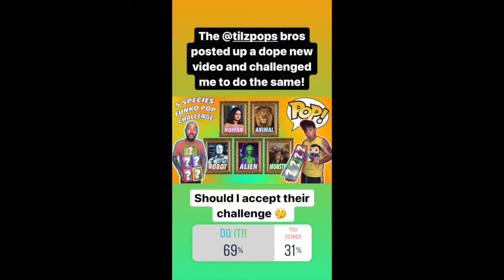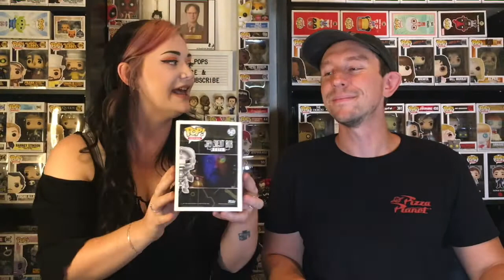Challenged By Tilz Pops: The Five Funko Species Challenge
What's goin on Funko fans?! Thanks for tuning in and welcome back to another episode of Much Pops!

In today's episode Sam and I have been challenged by our friends Ill Bill and Sic Vic, better known as the TILZ Pops, to the Five Funko Species Challenge!

So of course, Sam and I had to rack through our collections and pick out five pops a piece to tackle this challenge and show off what we got!

We definitely had a blast taking on this challenge so we decided to pass it on to a few other Funko you tubers we enjoy. Click down below to check out their channels and encourage them to take on the challenge!